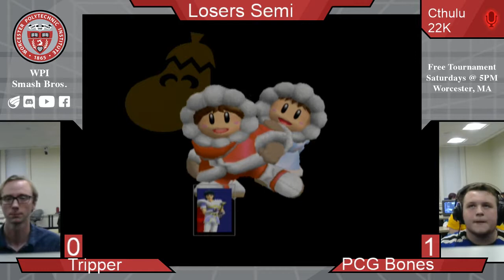WPI Polytech #85 Losers Semi Tripper VS PCG | Bones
Hosted by WPI Smash, sub-club of the Game Development Club at Worcester Polytechnic Institute.

Also be sure to check out New England Melee to find your local scene: